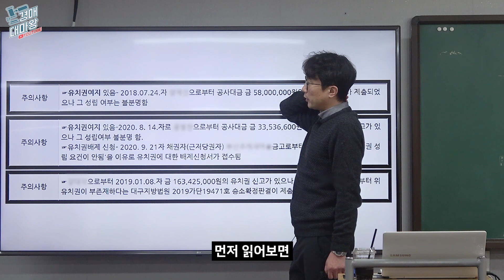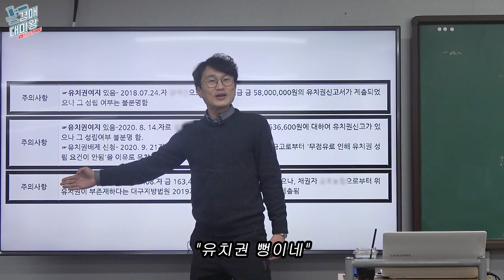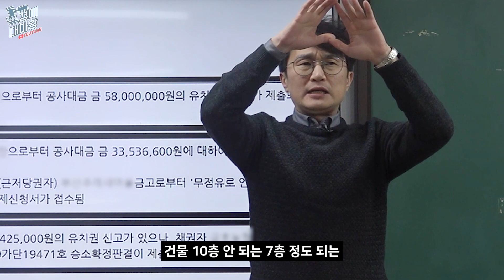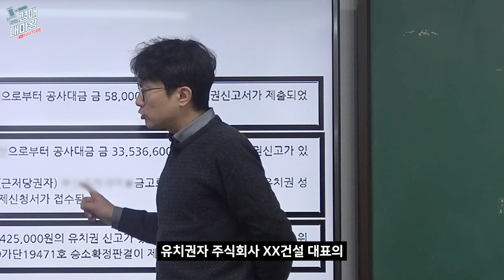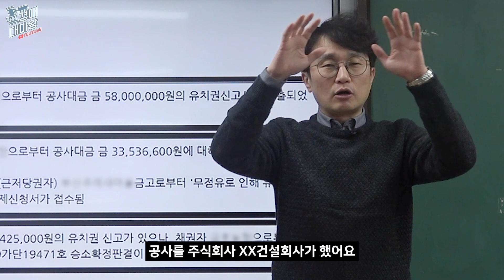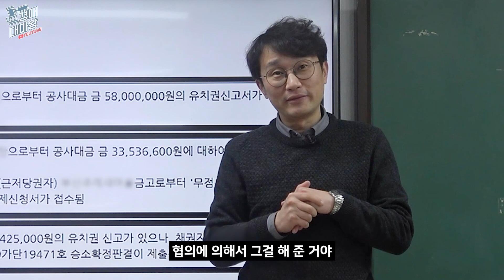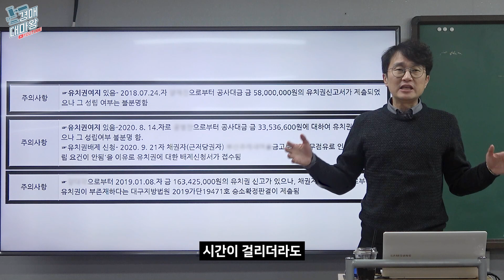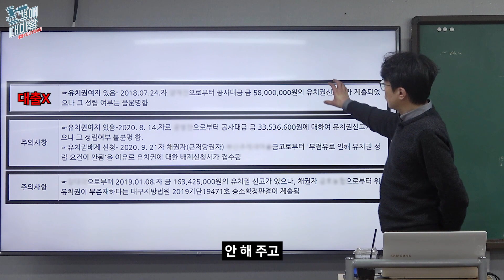대출이 나오는 유치권과 대출이 안 나오는 유치권의 차이|유치권|대출|경매강의